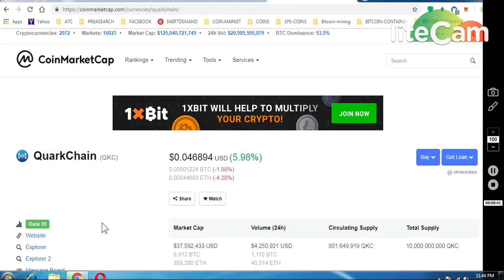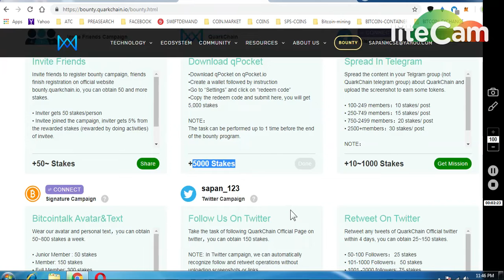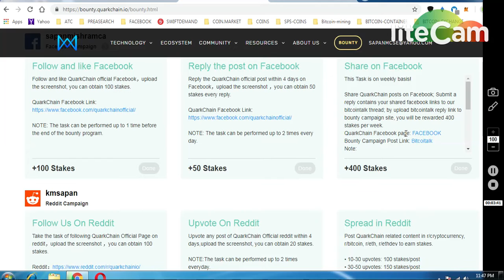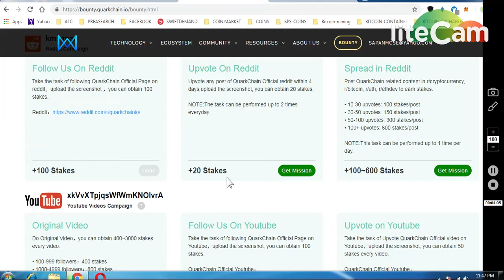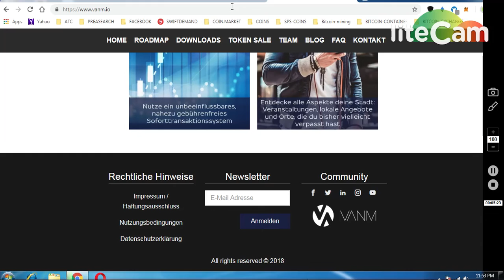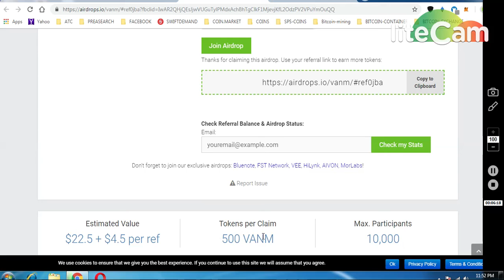1)QUARKCHAIN BIG AIRDROP 1MILLION TOKENS ~LISTED || 2)VANM 500 TOKEN~23$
2)VANM : 500 VANM TOKENS WORTH 22.5$
ICO Price: 1 ETH = 2000 VANM
Ticker: VANM
Total Supply: 250,000,000 VANM

     (WORTH 80-90$)

7) BINANCE STOP LOSS HINDI || BINANCE एक्सचेंज पर स्टॉप लोस